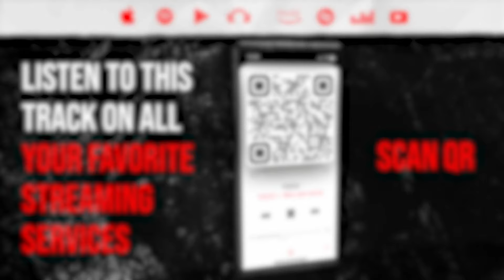Number_i - GOAT 🔥 (REACTION)